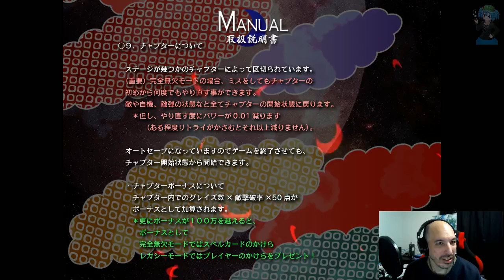The Smoking Jacket Hour - 2015/12/03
Games Played:
Touhou - Phantasmagoria of Flower View